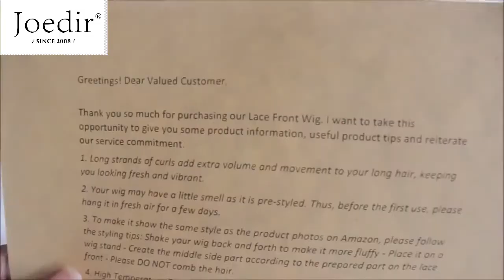Unboxing Review On Joedir 24" Straight Yaki Free Part Lace Frontal Wigs with Baby Hair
❤Joedir Hair focused on hair production and sales since 2008.
❤❤ Amazon Joedir Hair provides Synthetic Lace front Wigs for Black women.
Same Hair In Video:
🔥Hot Item :
Long Wavy Curly Hair: